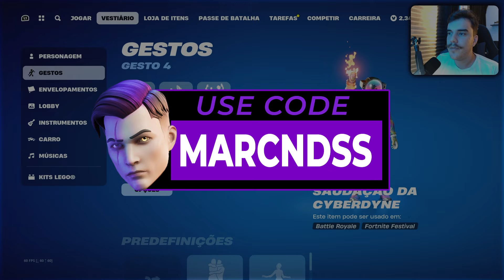VEJA ANTES DE COMPRAR O NOVO PACOTÃO COACHELLA NO FORTNITE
00:00 - FALA MANOS
04:21 - Skins Lego
05:25 - Horizonte Ingame
06:27 - Skin no Escuro
07:49 - Picareta
09:39 - Envelopamentos
10:50 - Visibilidade
11:36 - Skin sem Mochila
12:00 - Movimentação
12:17 - Construção
12:56 - Emotes
13:29 - Cosma Ingame
13:46 - Skin no Escuro
13:57 - Picareta
14:18 - Visibilidade
14:46 - Skin sem Mochila
15:00 - Glider
15:20 - Emotes
15:41 - Combos
22:42 - VALE A PENA?